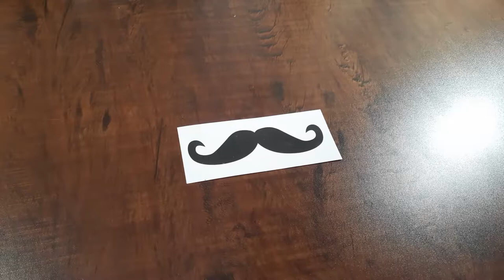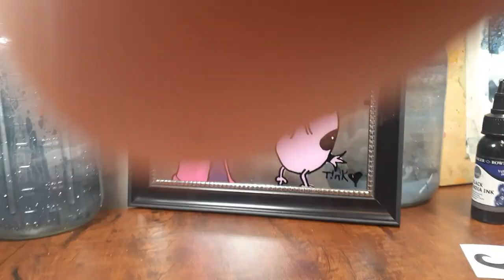DIY Glass Painting //Courage The Cowardly Dog//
Attempt two!!! Still far from perfect, but I really enjoyed this one. Recreating one of my all time childhood cartoons! I imagine this is the look people give when you tell them you're spiritual! LMAO

***Materials Used
5X7 Picture Frame
Artskills Paint Marker
Masking Tape
Sketch Paper & Pencil
Various Acrylic Paints

***MUSIC

*Intro*
"Track Title(s)''
Jay Man - OurMusicBox

*Main LOOP*
Courage the Cowardly Dog (TRAP REMIX)